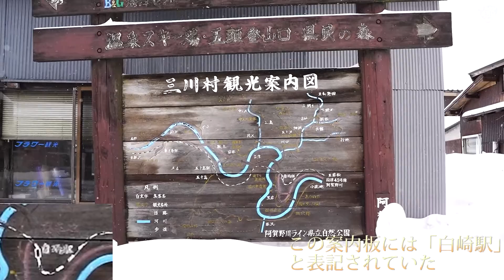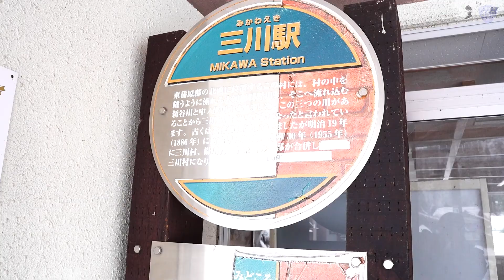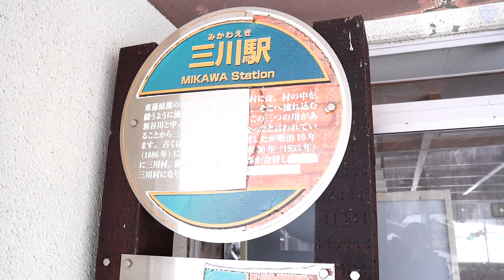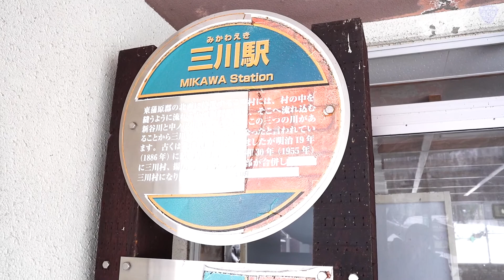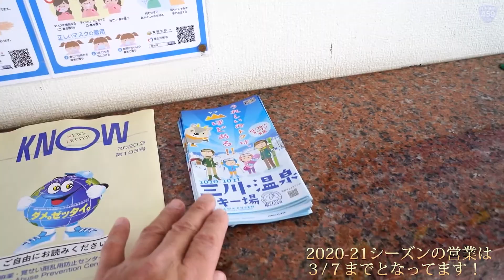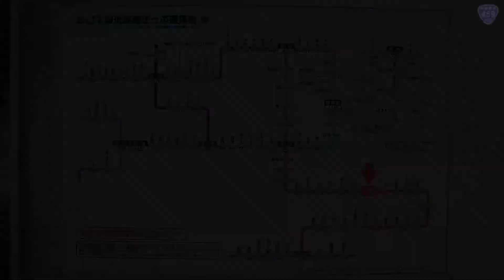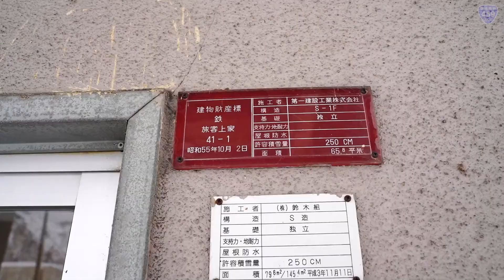AGA駅ファイル ＃４ 三川駅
阿賀町には７つの駅があります
それらをAGA駅と呼び１つずつ紹介していくシリーズとなります
４回目は三川駅
かつては白崎駅といわれ鉱山などの貨物でにぎわっていた駅
1985年に三川駅になり簡易委託型から無人化されて変わってしまいましたが 当時の面影はあちこちに残ってます
 そして三川村の玄関口でもあった三川駅をゆっくりご覧ください